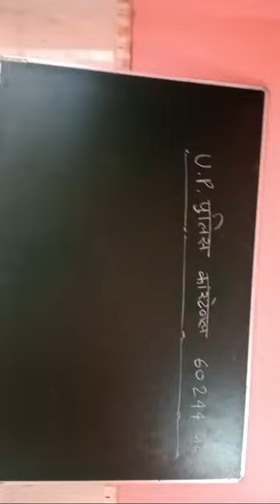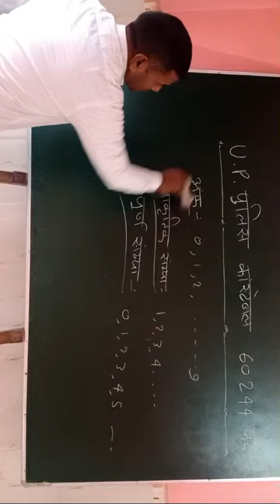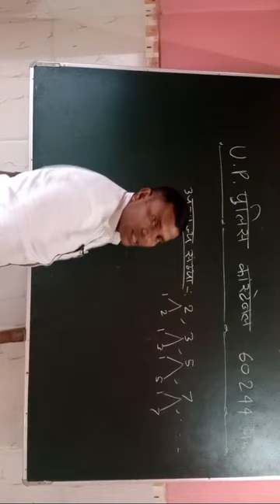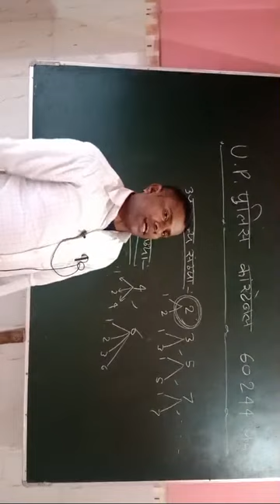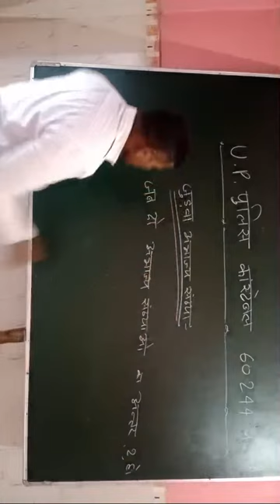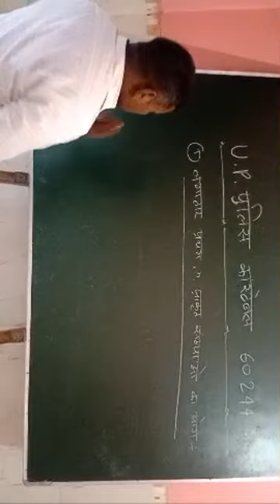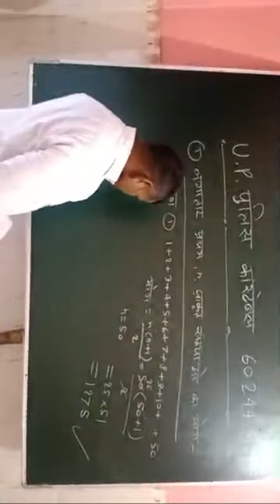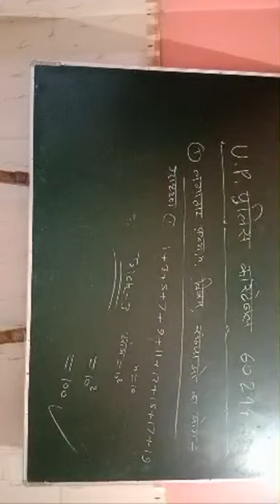Shyam Dhar Coaching Center is live!